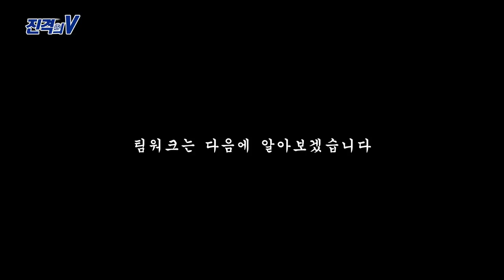[SBS SPORTS] 주간배구7회_진격의V